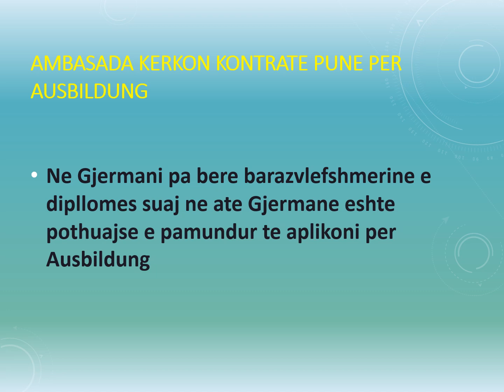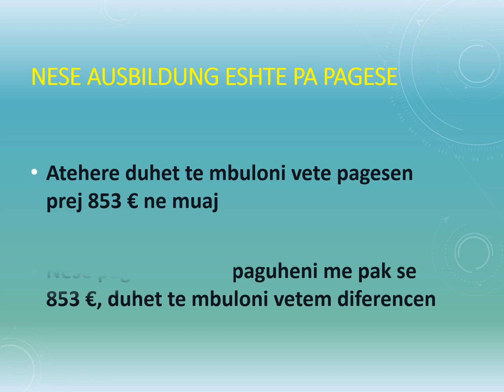Njohja e diplomave ne Gjermani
Abonohuni ne faqen tone Youtube per me shume video